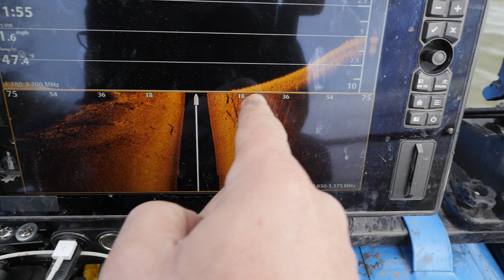UNSOLVED: Pregnant Mom and Daughter MISSING. Samantha Hopper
Samantha Hopper, 19, (Missing Persons Case) last seen Sept 11, 1998...

Samantha came home from work in Russelville, Arkansas and told her mother that she, her 22-month-old daughter Courtney Holt, and a friend were going to a concert in Little Rock, Arkansas, and would be back on September 12.

They were traveling in a blue 1989 Ford Tempo.

Hopper and Courtney have never been heard from again. Few details are available in their cases.

Can you, or someone you know, help find Samantha and Courtney?

In this episode of Adventures with Purpose, we travel to Russelville, Arkansas from Oregon in search of Samantha Hopper and her 22-month-old daughter, Courtney Holt who has been missing since September 1998.

Missing From: Russellville, Arkansas
Classification: Endangered Missing
Sex: Female
Race: White
Date of Birth: 10/22/1978 (42)
Age: 19 years old
Height and Weight: 5'2, 125 pounds

Medical Conditions
Hopper was eight months pregnant at the time of her disappearance.

Distinguishing Characteristics
Caucasian female. Blonde hair, blue eyes. Hopper has a scar on her neck. Her ears are pierced.